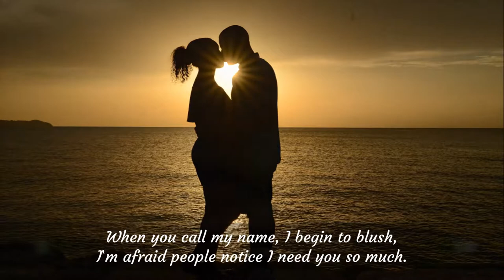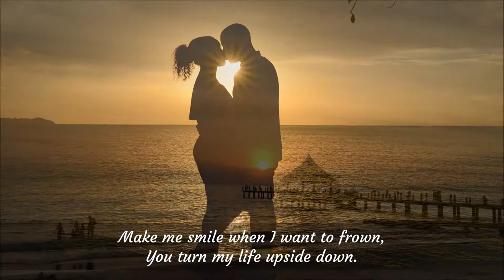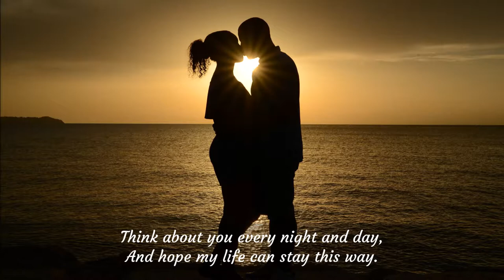You are the source of my joy, the center of my world and the whole of my heart.